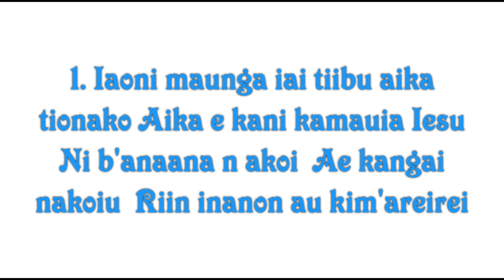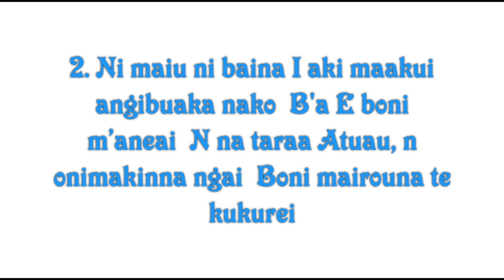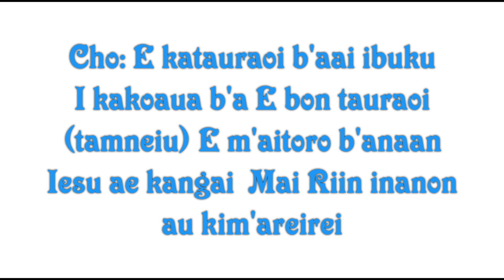Iaoni maunga - YCL Serene Singers